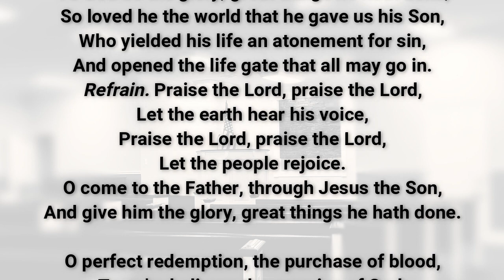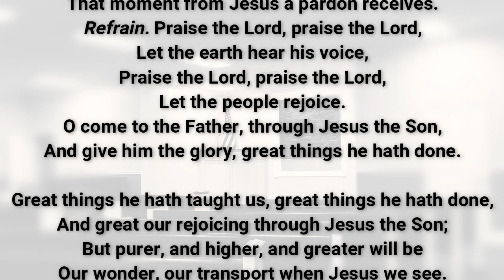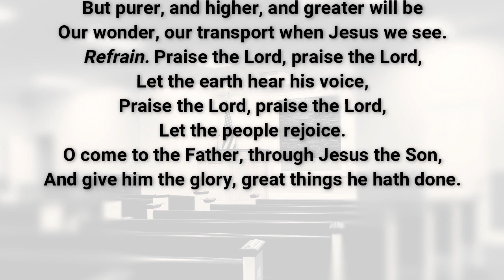To God Be the Glory